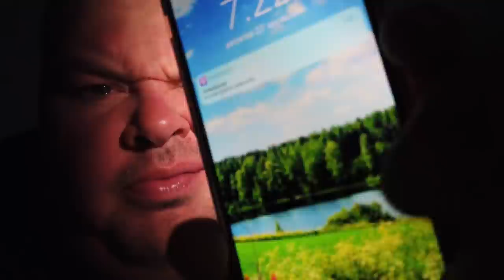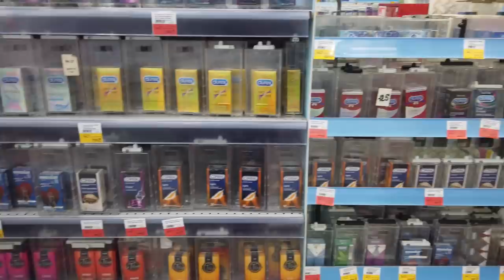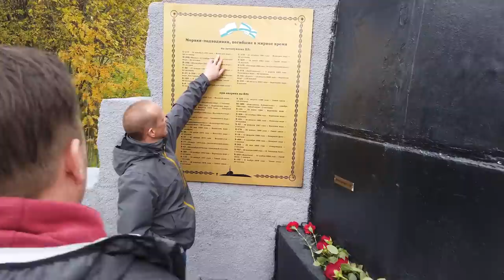MURMANSK, VENÄJÄ | MYDAY3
Käytiin pyörähtämässä venäjän puolella karussa Murmanskin kaupungissa!